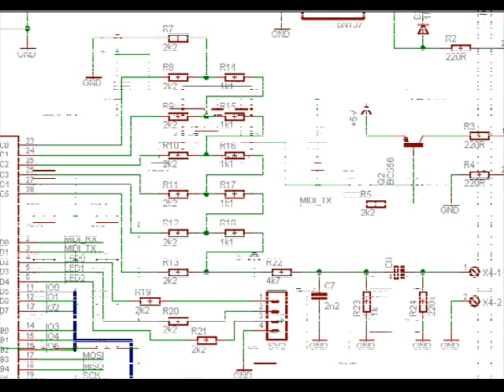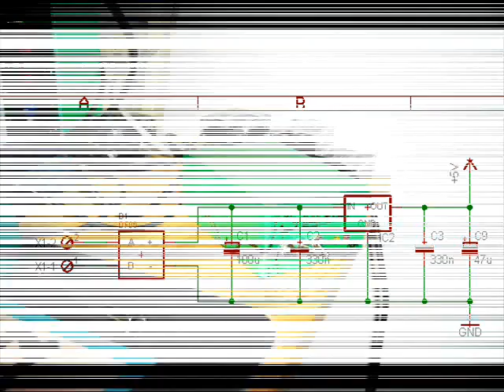NESSY 4-bit 4-channel MIDI NES sound module - introduction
Short intro for the NESSY box - a simple MCU soundbox which began as a sound module for a Roland S-10 sampler keyboard which has a busted QuickDisk drive. The sample memory is horribly small, too, but the MIDI IO is fine. Serves as a good platform for MIDI experiments although its command set is rather outdated.

It's got 4 channels, ie. all the channels of a NES without the DPCM. Two squares, one triangle, one noise - all output with a single 6bit R2R DAC. With the low bit depth processing needs to be rapid and without dedicated hardware for each channel there is slight interrupt dependent intermodulation. It's minimal with a little attention to ISR smoothness but it's still there. The hardware oddities such as slight triangle volume scaling aren't modeled, although a few external BJTs would have sufficed. Perhaps in the next model.

Questions are welcome although the schematic is all there in the video, nothing unusual. I won't be posting the source code anywhere since it's a poorly commented heap based on a couple test functions. Atmel's own AVR Studio was used along with AVR-GCC.

I apologize for my lack of keyboard lessons, need to train a while before recorcing more material!

(That's my skippy beat-drifting rendition of the NES Metroid intro playing in the background...)